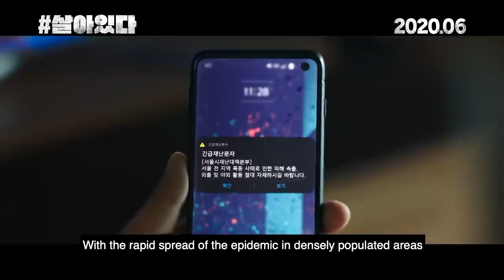Alive - Korean Movie Trailer with English Subtitle / Park Shin Hye & Yoo Ah In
Copyright Statement: This track is not intended to infringe any copyright laws in any way. This is for sole purpose of entertainment. I do not claim to own the rights of all songs played during this but do have permission from many to play songs that may be included in this mix.